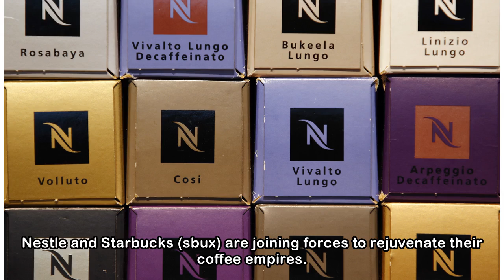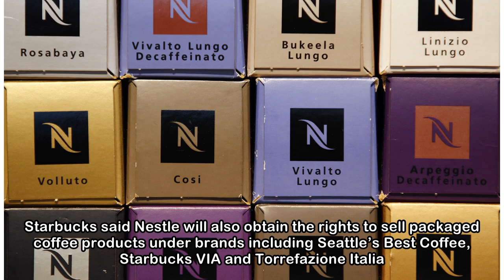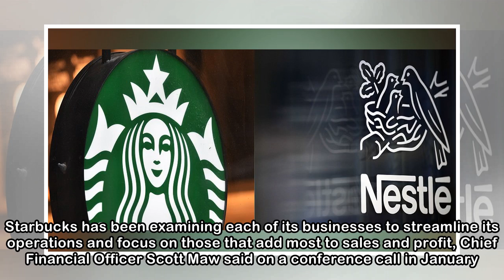Why Nestle Is Paying $7.2 Billion to Sell Starbucks Coffee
Nestle and Starbucks (sbux) are joining forces to rejuvenate their coffee empires. The Swiss maker of Nescafe will pay the Seattle-based chain $7.15 billion upfront in cash for the rights to sell Star...